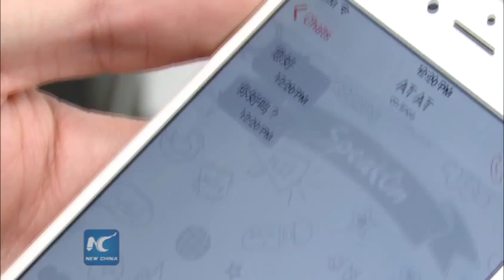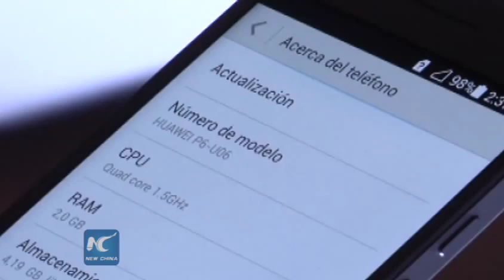Speak On, China business is at hand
An emerging Mexican company developed an app “Speak On” for smart-phones to translate text messages instantly.

The idea originated to facilitate talks between global business partners, especially those of Mexico and China.

(Soundbite) Carlos Gotlib Micha, Ububble CEO
"I have a lot of contacts with suppliers from China and it was very complicated to communicate with them. It was impossible for me to speak in Chinese in my communication with them. Hence came the original idea (to invent the application).”

With Speak On installed, when a user sends a message in Spanish to a receiver only speaking Chinese, the receiver can get the message in Chinese.

Such an innovation makes Speak On stand out in the market of instant message software, which is now dominated by WhatsApp, Line and WeChat.

"We have marketed Speak On for a week and a half. The truth was that we had many more users than expected. The platform responded well but met with many problems associated with the servers. We are trying to improve them. We expect one million downloads in six months. We already had 200,000 users in the first seven days.”

Inspired by Steve Jobs of Apple, the designer Carlos Gotlib Micha and his partners at Ububble developed Speak On, with many updated functions, to compete with others.

“So we created a function called AutoResponder. When you're driving and someone writes you (on mobile phone), AutoResponder can automatically answer for you (to avoid your distraction).”

Due to its linguistic advantage, Speak On has been downloaded by users in 106 countries and regions so far. The small team at Ububble has a lot to do in the future to update the app and win more market shares.